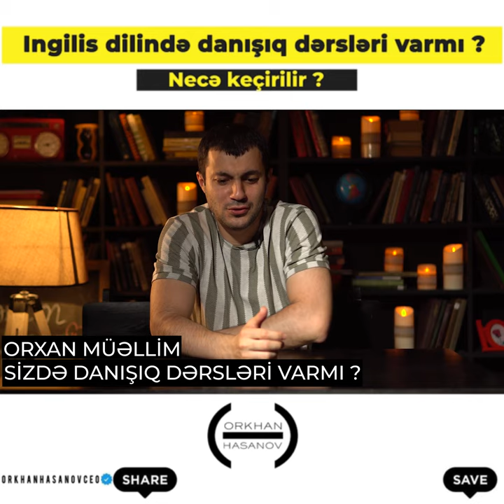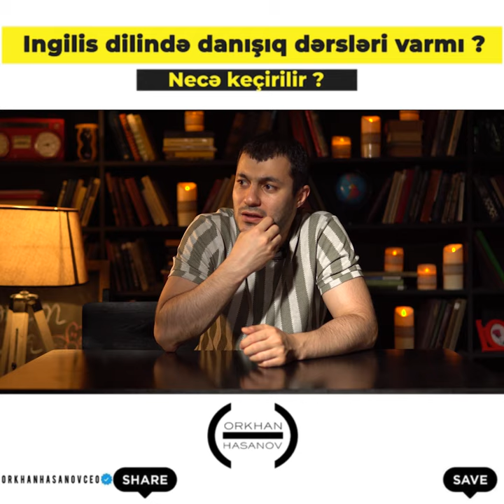İngilis dilində danışıq dərsləri varmı?Necə keçirilir?